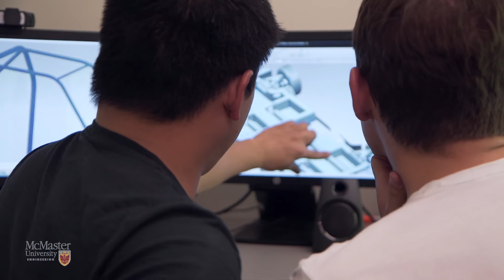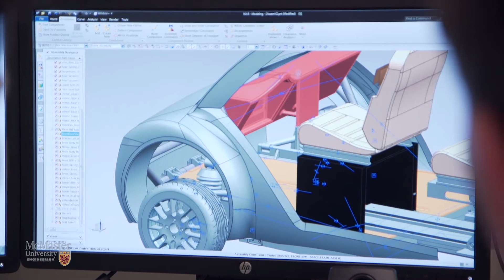Walter G. Booth School of Engineering Practice and Technology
Two McMaster powerhouses of practice-oriented engineering will soon come together to form one new school.

On July 1, the Faculty of Engineering’s Walter G. Booth School of Engineering Practice, which offers graduate programs, and its School of Engineering Technology, home to the McMaster-Mohawk Bachelor of Technology Partnership, will become The Walter G. Booth School of Engineering Practice and Technology.

Walter G. Booth, a philanthropist, entrepreneur, and 1962 Faculty of Engineering graduate gave generously to McMaster, the only university willing to take a chance on his non-traditional route through the post-secondary education system.